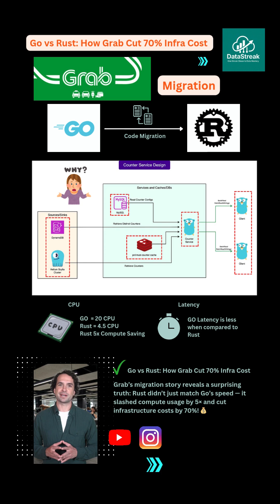Go vs Rust: How Grab Cut 70% Infra Cost 🚀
Go or Rust — which one truly wins in backend performance?
Grab’s migration story reveals a surprising truth: Rust didn’t just match Go’s speed — it slashed compute usage by 5× and cut infrastructure costs by 70%! 💰

In this 80-second breakdown, we dive into:

The Counter Service Architecture used at scale

P99 latency insights from Grab’s production setup

Why Rust = efficiency and Go = productivity

Real lessons for cloud-native backend engineers

If you’re scaling microservices or optimizing cost, this is a must-watch.